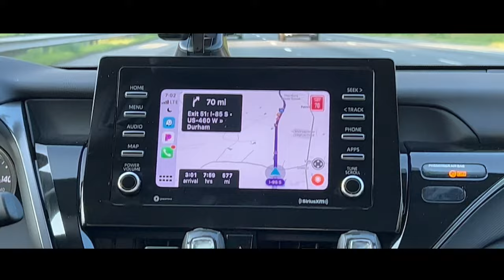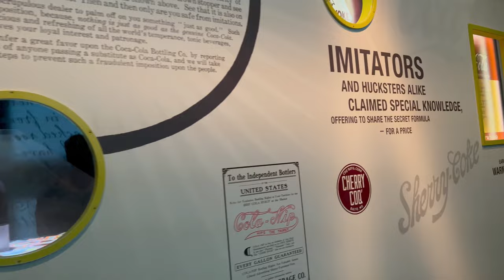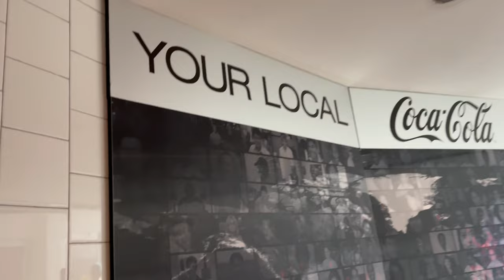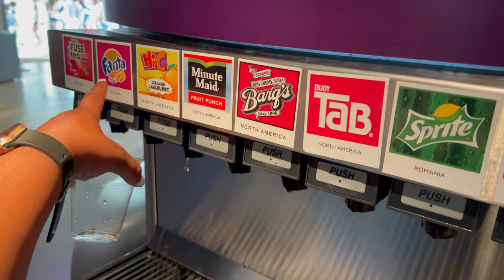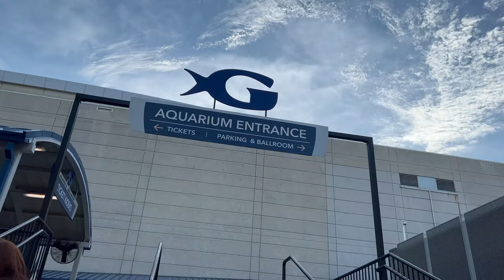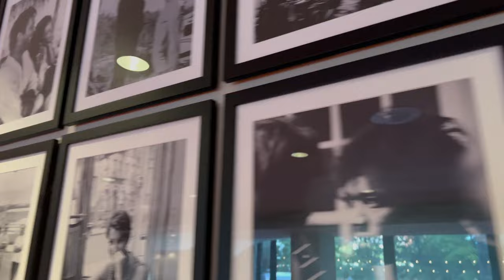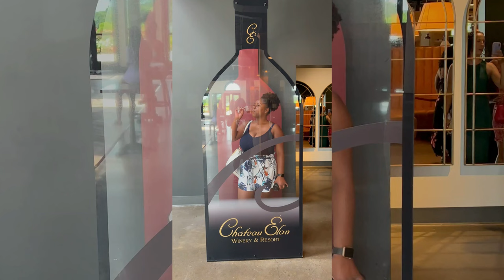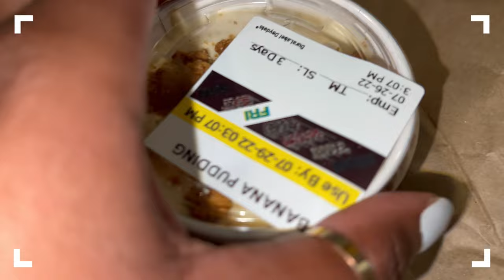ATLANTA VLOG PART 1: Wine Tasting, Coca Cola Factory, Aquarium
ATL Vlog Part 1! We had so much fun and so much activities planned I had to split it up into two different videos. This week I celebrated my nephew @ThatboyNajon 14th Birthday and went to so many attractions. In this vlog we went to the Coca Cola factory, Wine Tasting, and even the Georgia Aquarium. We did so much and I can't wait to show you guys the next vlog!

FILMING GEAR 🎥
3 in 1 Cell Phone Tripod Mount

 atlanta the zeus network